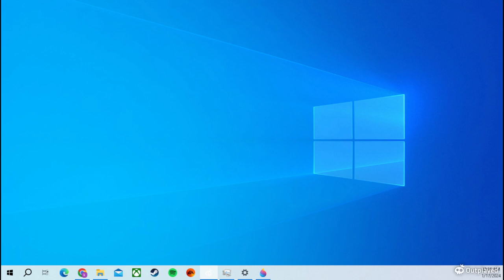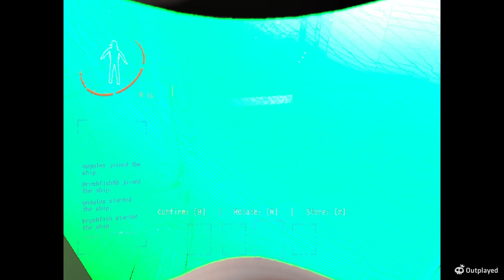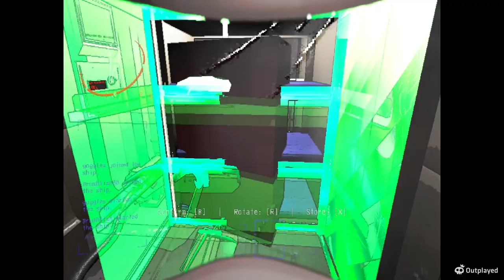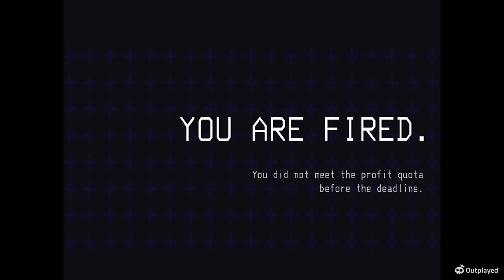TWO COIL HEADS!! WHAT!!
Lethal Company with Sean, aka brushfish4642. I know, I know, the laugh, it's horrible, but you know, just gotta be real. Stay safe, put on those goggles(still testing stuff out)